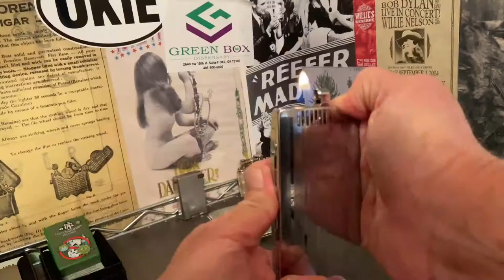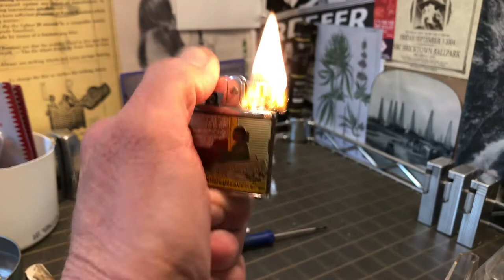Vintage FIREFLY Automatic Petrol Lighter GRAND CANYON NATIONAL PARK, ARIZONA NATIVE AMERICAN RUG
Vintage FIREFLY Automatic Petrol Lighter GRAND CANYON NATIONAL PARK, ARIZONA NATIVE AMERICAN RUG WEAVING JAPAN Y.N.S.